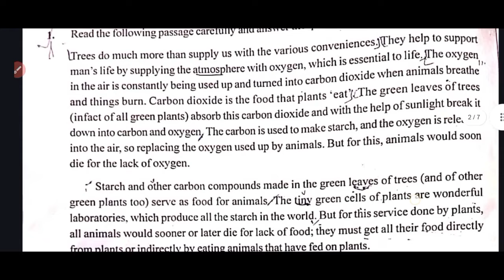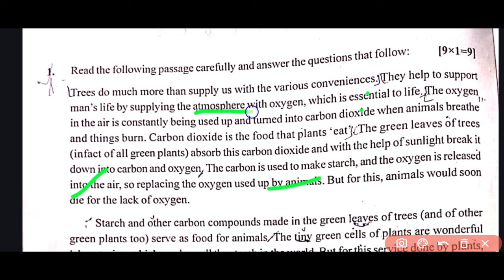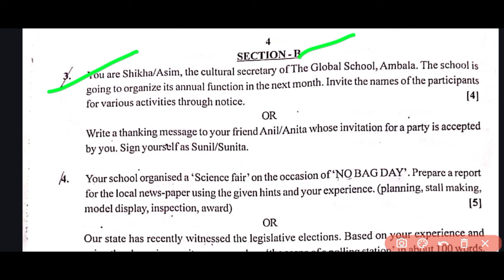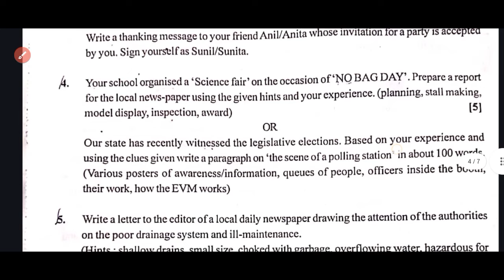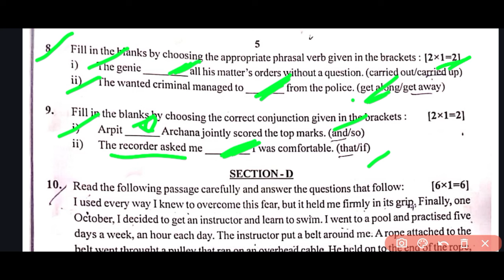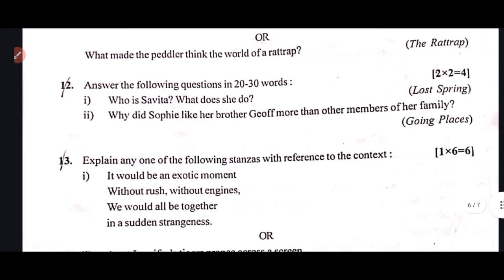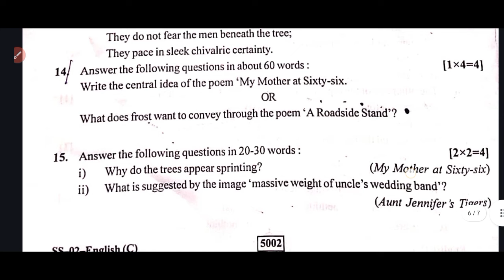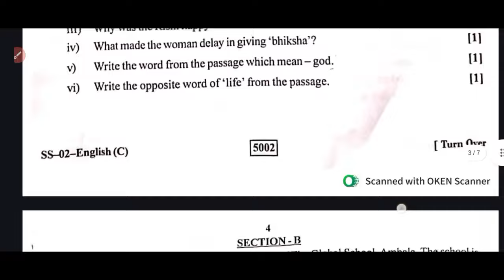rbse board 12th english paper solution 2024, class 12 rbse board exam 2024 english paper answer key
Topic Cover

Rajasthan Board 12th Class English Answer Key 4 March 2024
Rbse Class 12th English Paper Solutions 2024
Rajasthan Class 12th English Question Paper 2024
Class 12th rbse
class 12th board rbse
Rajasthan Board
Rajasthan Board 2024 MOST IMPORTANT QUESTIONS for class 10 VIGHYAN RAJASTHAN Ajmer Board
Rajasthan board ajmer 10th class
Rbse Class 12th english compulsory Paper 2024